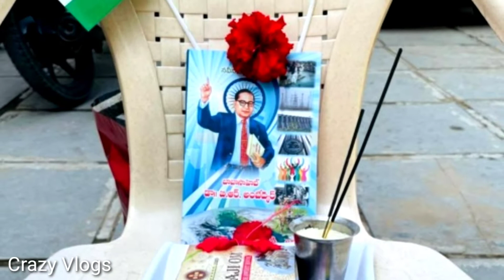Republic Day Celebrations With Our Family 🇮🇳